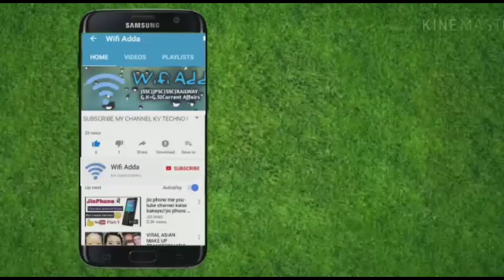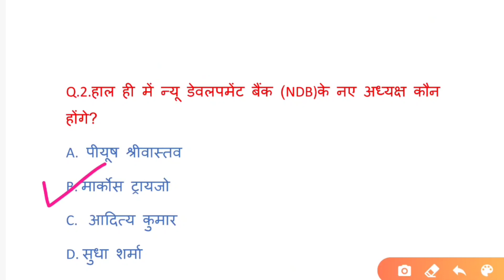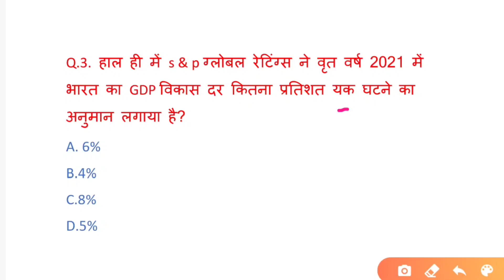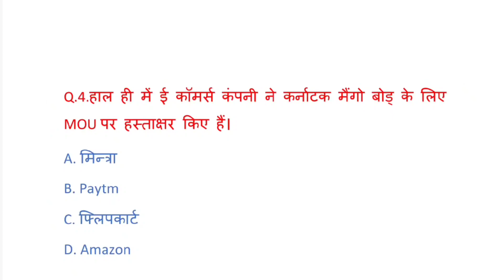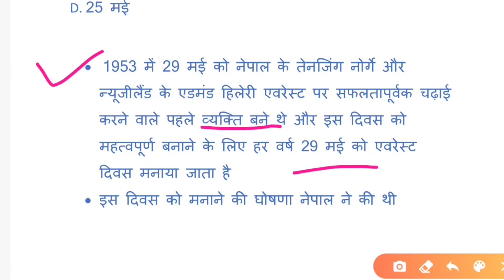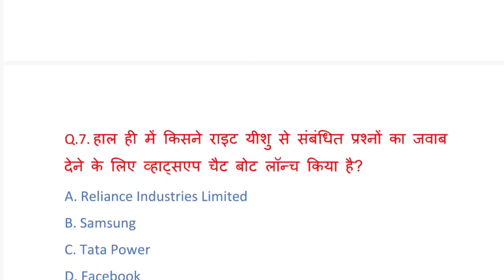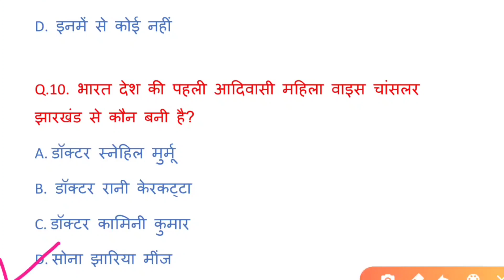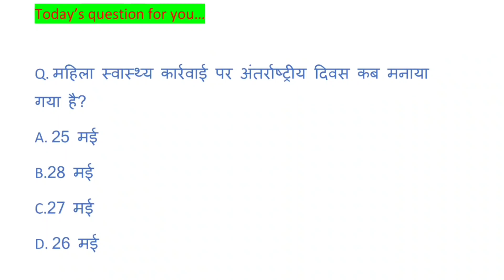Today's current affairs 30/05/2020 ||10 Important current affair (011)|| Wifi Adda Youtube Channel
current affairs in hindi , today's current affairs in english ,Exams level current affairs in hindi